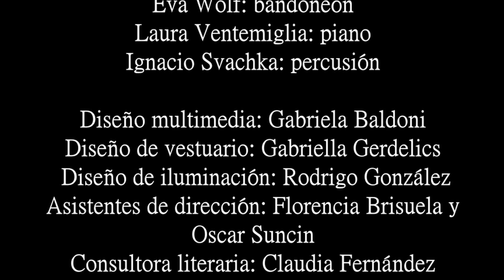La Divina Comedia, de F a B, de Andrés Gerszenzon. Parte 2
LA DIVINA COMEDIA DE F A B de Andrés Gerszenzon, sobre textos de Dante Alighieri y Victoria Ocampo.
Dirección escénica: Tatiana Sandoval
Dirección musical: Andrés Gerszenzon
Intérpretes: Mercedes García Blesa, Selene Lara Iervasi, Mattea Musso, Lucas Werenkraut.
Piano: Laura Ventemiglia. Bandoneón: Eva Wolff. Percusión: Ignacio Svachka. Violín: Joaquín Diaz. Cello: Valeria Tártara. Contrabajo: Carlos Vega.
Diseño multimedia: Gabriela Baldoni
Diseño de vestuario: Gabriella Gerdelics
Diseño de iluminación: Rodrigo González.
Asistentes de dirección: Florencia Brizuela y Oscar Suncin.
Beca creación Fondo Nacional de las Artes (2021)